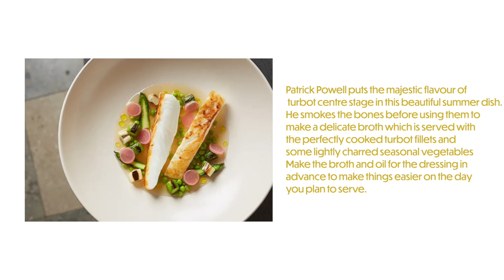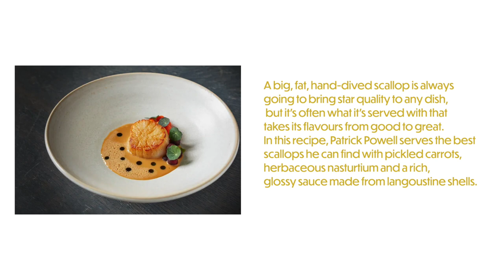Chef Scott Smith discusses his simple, yet BEAUTIFUL plating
Discover the art of plate design and delve into the world of culinary aesthetics with Chef Scott Smith with FULL EPISODE 'The Food Envy Podcast'! This episode offers a delightful journey into the realm of food styling, as we explore Scott's plating style influenced by his background and time working with acclaimed chefs Anthony Demetre, Bryn Williams, and Patrick Powell. Join us for insightful tips, real-time demonstrations, and a captivating look into the art of plating perfection.

Chef Scott Smith demonstrates one of his most recent dishes from The Oarsman in Marlow, the delectable Treacle Beef, showcasing the transformation of simple ingredients into wonderful that delight the senses.

Uncover how Scott's culinary journey and exposure to influential chefs have shaped his creative expression, as he skillfully blends flavors, textures, and colors on every plate.

With a keen eye for detail and a passion for perfection, Scott shares valuable insights on avoiding common mistakes and refining plating techniques for stunning results.

Whether you're an aspiring chef or a devoted home cook, this podcast provides a treasure trove of inspiration to elevate your culinary skills and transform your meals into beautifully presented works of art.

Turn every dining experience into an extraordinary feast for the eyes and the palate!